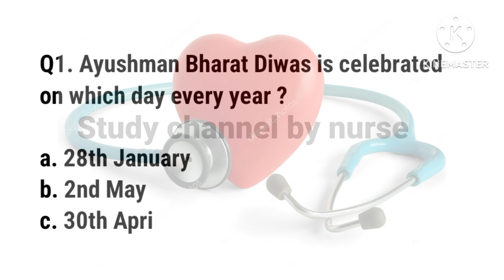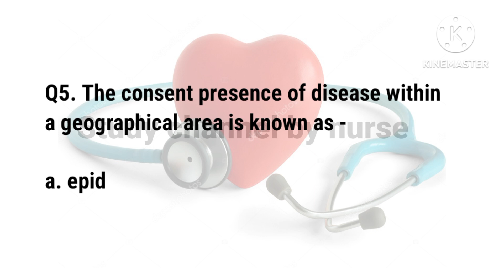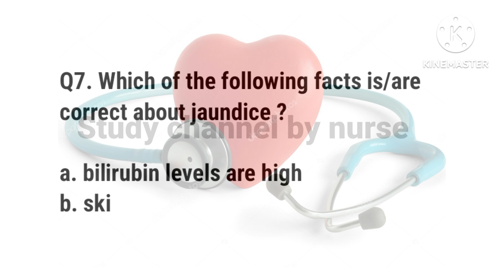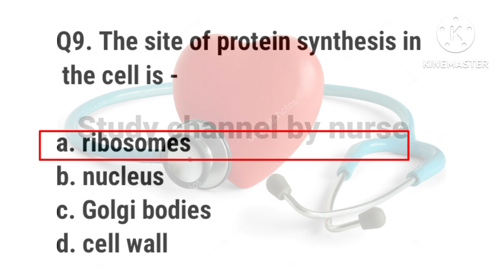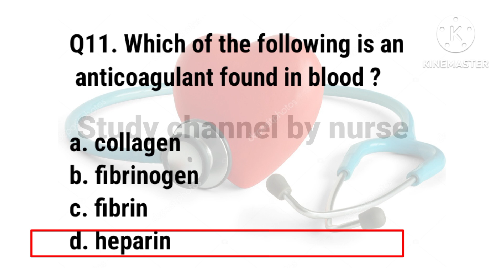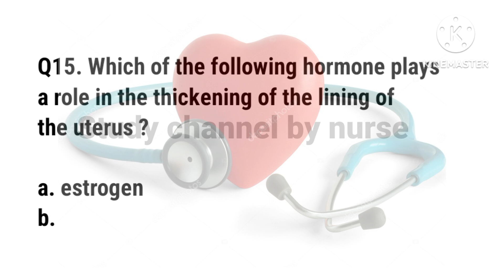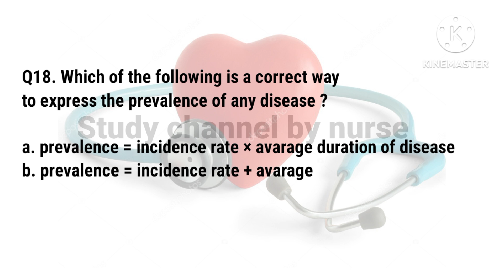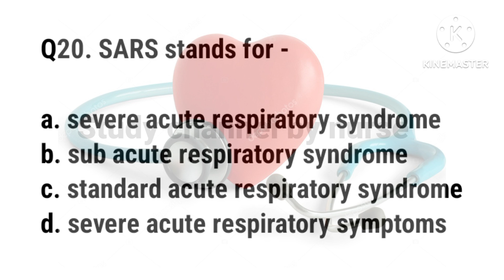Rajasthan CHO previous questions paper||part-1||Rajasthan CHO exam preparation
Rajasthan CHO previous questions paper||part-1||Rajasthan CHO exam preparation||Most Important MCQs from previous questions paper